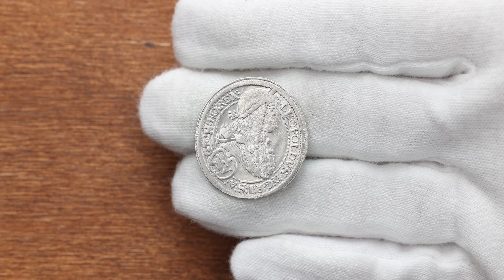Leopold I., 15 Kreuzer 1695, I-A, Graz